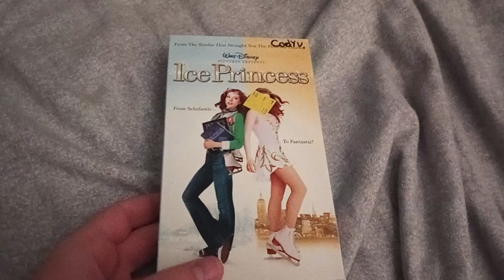Ice Princess (2005): VHS Review